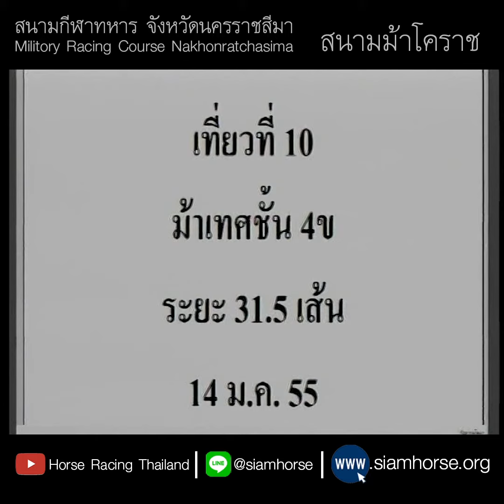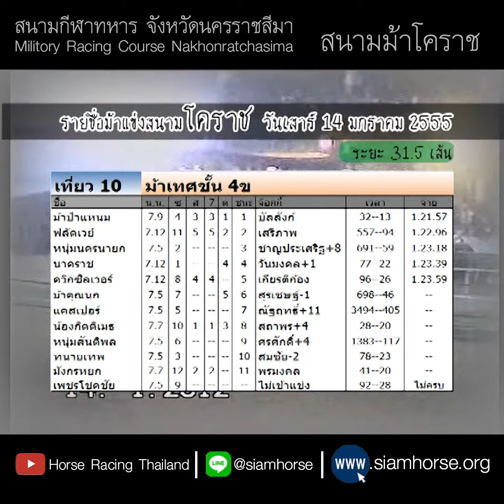[ม้าแข่งสนามโคราช 14 ม.ค. 2555] ม้าเทศชั้น 4ข ม้าป๋าแหนม+ฟสัคเวย์+หนุ่มนครนายก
ผลการแข่งม้าสนามกีฬาทหาร นครราชสีมาฯ
ประจำวันที่  14 มกราคม 2555